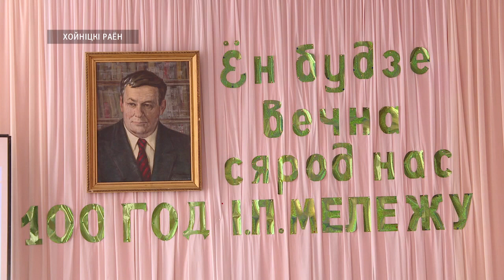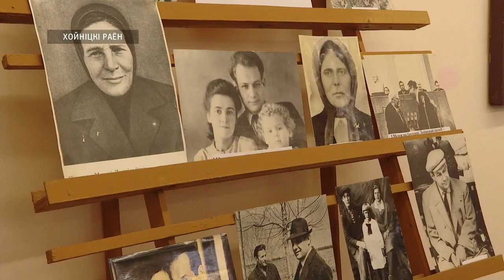В Хойникском районе отмечают юбилей народного писателя Ивана Мележа